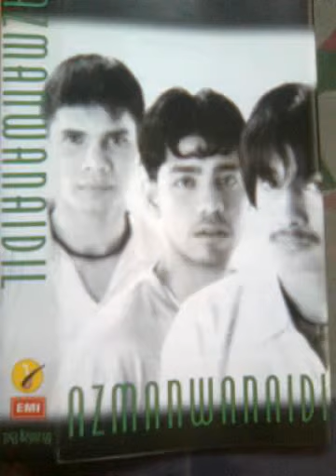AzmanWanAidil - Andai Ku Milik Segala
album sulung azmanwanaidil thn 1997